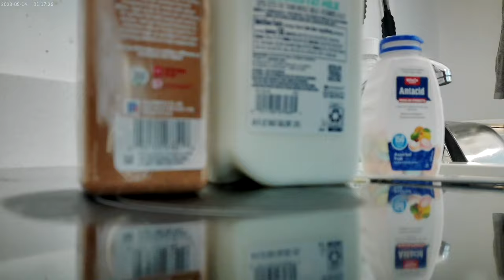Buttery George Forman Grilled Potato Bread & Honey Nut Cheerios for lunch Sept. 18th 2024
I actually going to east Honey Nut Cheerios as a Cereal for a change, and I'm gonna have some buttery George Forman Grill Potato Bread without the Peanut Butter.  I will also be drinking Diet Dr. Pepper for my Meds !!  Oh and I may have an Oreo or two XD